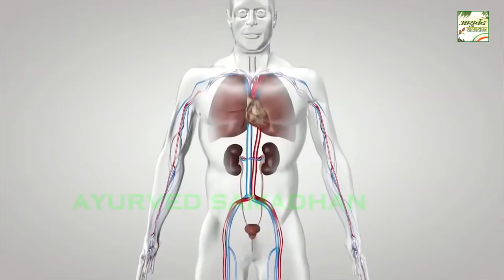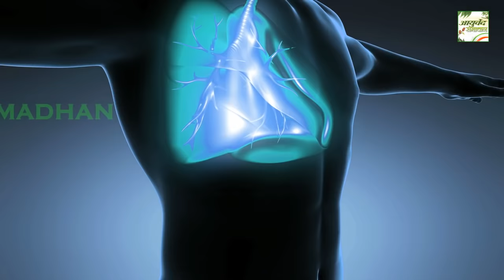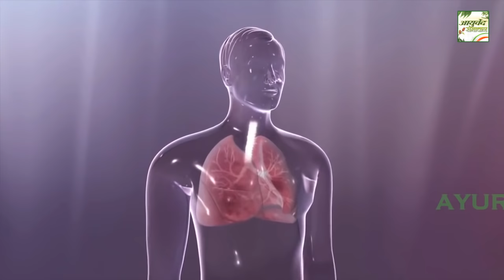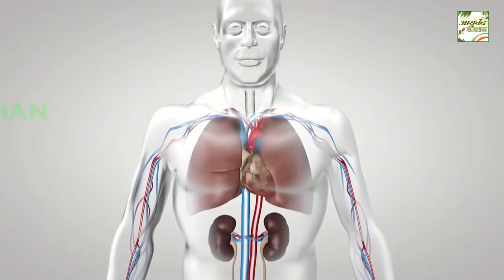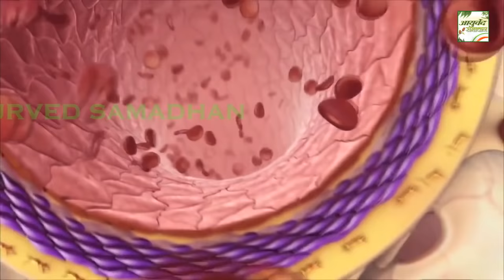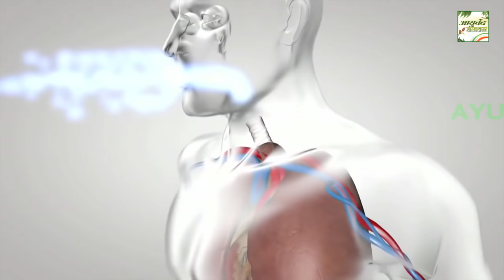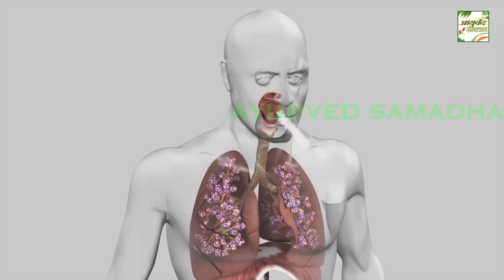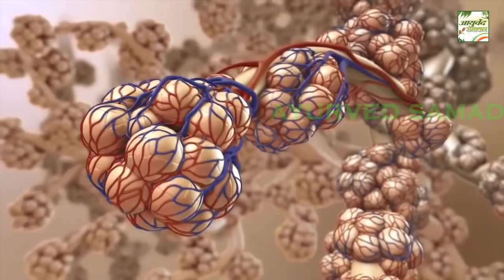Effective Lung Cleanse For Smokers | 3 दिन में फेफड़ों को साफ करके धूम्रपान के प्रभाव को ख़त्म करें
The process of cleansing your lungs might not be easy for everyone. Is the thought of drastically changing your lifestyle terrifying to you? If so, don’t worry and just take one step at a time. Here are five ways to cleanse your lungs after quitting smoking. Introduce at least one the following pieces of advice every week. That way you will gradually strengthen your new habits and your body will adapt quicker.